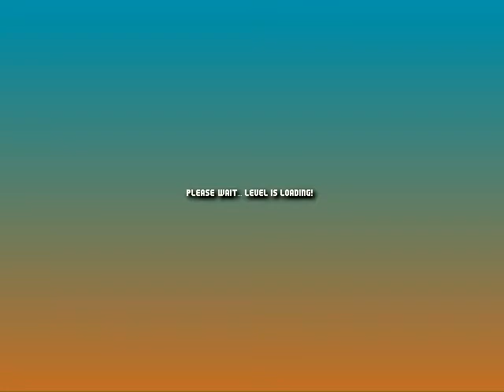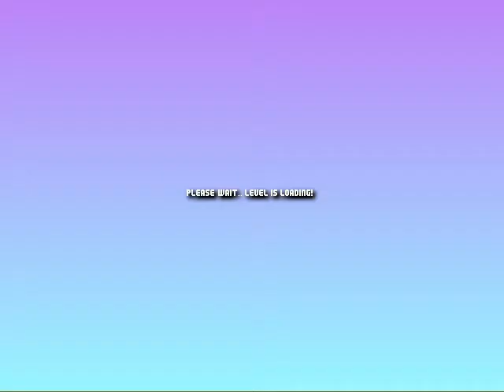Mario Worker Remake v3.03 - Frozenlands by Vex.pl - Gameplay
Español:

Este nivel llamado Frozenlands, tiene algo similar, a los niveles de nieve que he jugado, lo que si se ven, es algo parecido que no es igual a lo que jugué, pero me gusta mucho este nivel, y este tiene 5 niveles.

Inglés:

This level called Frozenlands, has something similar, to the snow levels that I have played, which if you see, is something similar that is not the same as what I played, but I really like this level, and it has 5 levels.